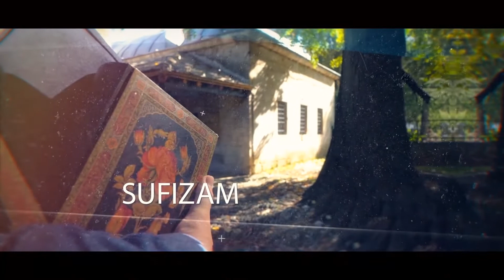#14 Najveća kazna zaljubljenicima je odvojenost od Voljenog. Razine i stanja duhovne ljubavi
Autor emisije: Amar Imamović
#14 Najveća kazna zaljubljenicima je odvojenost od Voljenog. Razine i stanja božanske i duhovne ljubavi: žudnja, zanos, ljubav, nada.

Nevjernici govore: “Zašto mu Gospodar njegov ne pošalje čudo?” Reci: “Allah ostavlja u zabludi onoga koga On hoće, a k Sebi upućuje onoga ko Mu se pokajnički obraća, one koji vjeruju i čija se srca, kad se Allah pomene, smiruju - a srca se doista, kad se Allah pomene smiruju! (Rad, 27-28)
ŽUDNJA I ZANOS
Imam Sedžad u svojim munadžatima kaže: “Moju žeđ ne može ugasiti ništa doli stizanje do Tebe, moju ljubavnu bol ne može utrnuti ništa doli susret s Tobom, a moju čežnju za Tobom ne može zadovoljiti ništa doli gledanje u Tebe!”

Imam Sedžad Zejnul-Abidin: “Moj Allahu, za Tobom žude srca zanesena (…) a srca smiraj nalaze samo u spomenu Tebe, dok duše smiraj ne nalaze dok Te ne vide!”

Imam Sadik u jednoj dovi kaže: “Gospodaru moj, ja sam gladan ljubavi Tvoje i zasititi se ne mogu, ja sam žedan ljubavi prema Tebi i ne mogu žeđ ugasiti. O kako je golema žudnja moja za Onim Koji me vidi a Kojeg ja ne vidim!”

O stanju postojane i čvrste ljubavi prema Allahu Imam Sedžad kaže: “Tako Ti Tvoje silne moći, o Gospodaru, sve da me i tjeraš, ne bih se pomakao s Tvojih vrata, niti bih odustao od umiljavanja Tebi zbog svega onog što spoznah o Tvojoj darežljivosti i plemenitosti!”

LJUBAV I NADA
Imam Ali je podučio Kumejla ibn Zijada en-Nehaija dovi koja je ostala poznata po njemu kao Kumejlova dova, u čijem jednom dijelu učimo: “Čak i da podnesem, moj Bože, Gospodine moj, Vlasniče moj i Gospodaru moj, Tvoju kaznu, ali kako da podnesem rastanak s Tobom?! Čak i da podnesem vrelinu vatre, ali kako da podnesem uskraćenost gledanja u Tvoju plemenitost!? Ili, kako da se nastanim u Vatri, a moja nada jeste Tvoj oprost?!”

Ljubav koju ne nadmašuje nijedna druga ljubav jeste ona koja, zajedno s nadom, ne napušta čovjekovo srce ni onda dok gori u ognju kazne svoga Gospodara.
Imam Sedžad u dovi Eshar, kojoj je podučio Ebu Hamzu Sumalija kaže: “Tako mi moći Tvoje, sve da me i otjeraš, i dalje se ne bih micao s Tvojih vrata niti bih se ustručavao da Ti se dodvoravam – sve zbog onog znanja o Tvojoj plemenitosti i o širini Tvoje milosti, kojima je nadahnuto moje srce. Jer, kome da ide rob osim svom Gospodaru? Ili, kod koga da stvorenje potraži utočište osim kod svog Stvoritelja?! Bože moj, da me i u lance okuješ i uskratiš mi milost Svoju pred svim stvorenjima, a sve moje mahane vidnim učiniš pred svim Svojim robovima, i da narediš da u vatru kročim dok između mene i onih dobrih pregrada se načini, ja i dalje ne bih gubio nadu u Tebe, niti bi se moje očekivanje oprosta Tvog prekinulo, niti bi ljubav prema Tebi izašla iz srca mog!”
“Pa tako mi Tvoje silne moći, o Vlasniče moj, Gospodaru moj, kunem Ti se iskreno da ako me ostaviš u stanju da mogu govoriti, vikat ću Ti među stanovnicima njegovim glasom onih koji se nadaju. I vrištat ću vriskom onih koji glasno dozivaju. I plakat ću za Tobom plačem lišenih, i dozivat ću Te: Gdje si, o zaštitniče vjernika, o cilju nada onih koji su spoznali, o pomoći svih koji pomoć traže, o ljubavi srca onih koji su iskreni, o Bože svih svjetova. Zar ćeš, Uzvišen neka si Ti, o Bože moj, tako Ti hvale tvoje, slušati glas čovjeka muslimana koji je u njoj zatvoren zbog prekršaja svog, koji je okusio gorčinu njene kazne zbog svog neposluha, koji je zarobljen među njenim slojevima zbog svog zlodjela i svog prijestupa, dok Te on dovikuje dozivanjem onog koji se nada Tvojoj milosti, i doziva Te jezikom onih koji izražavaju Tvoju jedinost, koji Te mole pozivajući se na Tvoje gospodstvo?! O Gospodaru moj, kako da ostane u patnji, a on se uzda u Tvoju pređašnju blagost; ili, kako da mu vatra nanosi bol, dok se on nada tvojoj dobroti i milosti; ili, kako da ga sagara njen plamen, dok Ti čuješ njegov glas i vidiš njegov položaj; ili, kako da ga obavija njezin huk, a Ti znaš njegovu slabost; ili, kako da bude bacan među njenim slojevima, a Ti znaš njegovu iskrenost; ili, kako da ga tjeraju njene zebanije, dok on Te doziva: ‘O Gospodaru!’; ili, kako da se nada Tvojoj dobroti u izbavljenju iz nje, a da ga Ti ostaviš u njoj?! Daleko bilo, o Tebi se tako ne misli, to nije ono što se zna o Tvojoj dobroti, niti to liči na onu dobrostivost i dobročinstvo po kojima si postupao prema robovima Jedinog Boga! Evo, izjavljujem sa sigurnošću, da nisi dosudio mučenje za poricatelje Svoje i da nisi odredio vječnu kaznu za neposlušnike Svoje, učinio bi vatru potpuno hladnom i sigurnom i niko se u njoj ne bi skrasio niti u njoj boravio!”